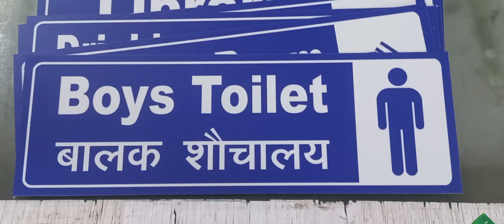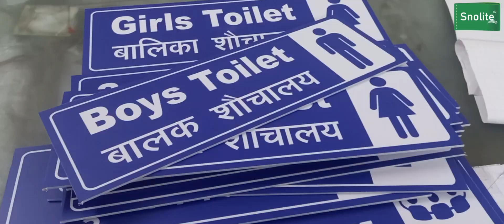School Sign Board Manufacturer & Supplier, Name Plates for Classroom Name Plates